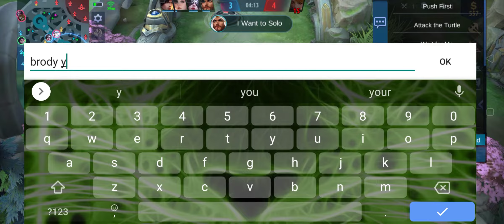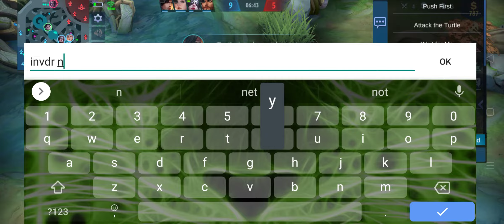DISKARTENG HANABI - TIPS & TRICKS - VERSUS FANNY | Mobile Legends Bang Bang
Tips for beating fannny